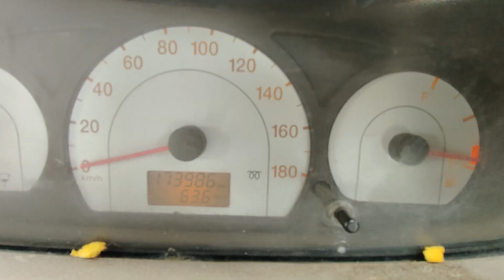2009 Mahindra Xylo E4 Tirunelveli